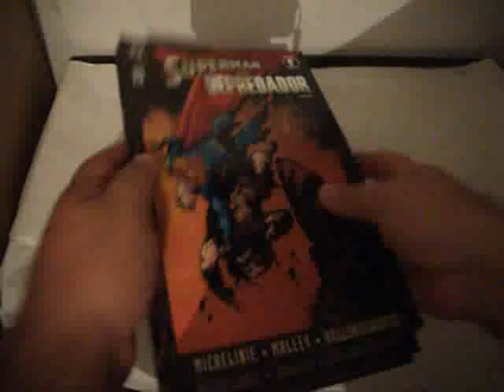SUPERMAN VS DEPREDADOR COMPLETO MP4